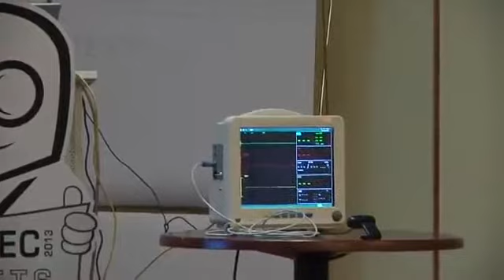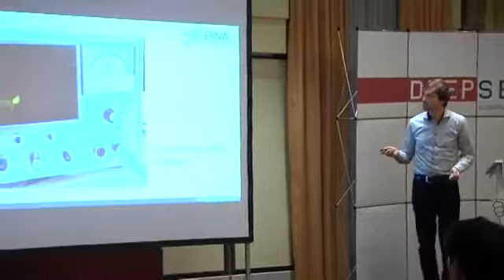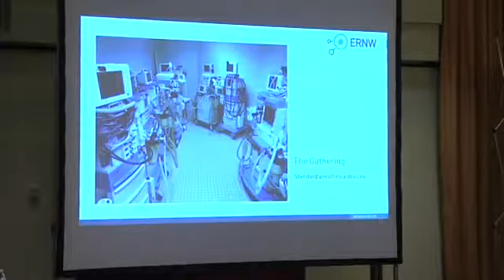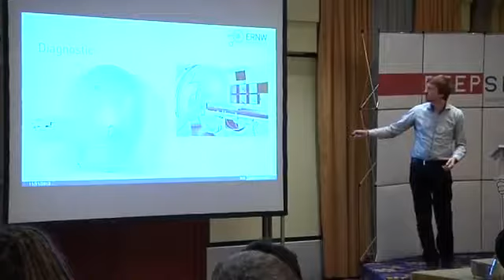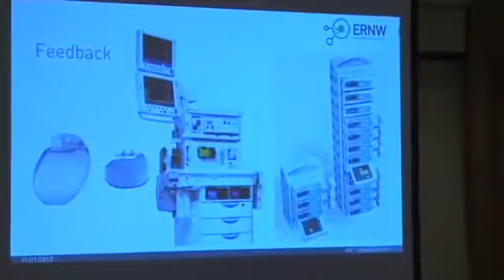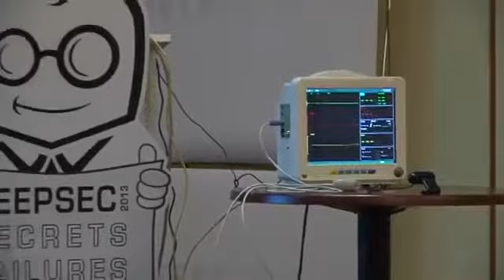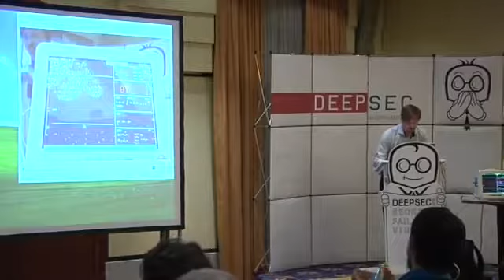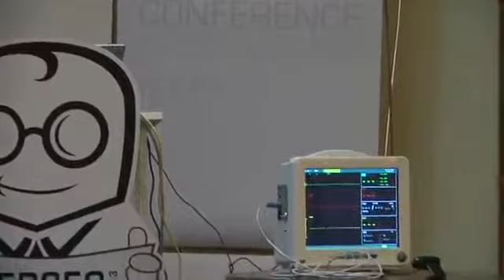DeepSec 2017: Hacking Medical Devices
For more information and to download the video visit: Playlist Deepsec 2017: Speaker: Florian Grunow Florian Grunow presents results found by.

Guilt by association for journalist who interviewed Al Qaeda, death by hacking medical devices and closing arguments in the Bradley Manning case. Stay in the know - Follow Alex on Twitter:.

Cyber-attacks have become all-too common. Banks have been hacked as have governments and companies, and now there are worries that medical devices are also vulnerable.CCTV Americas Karina.